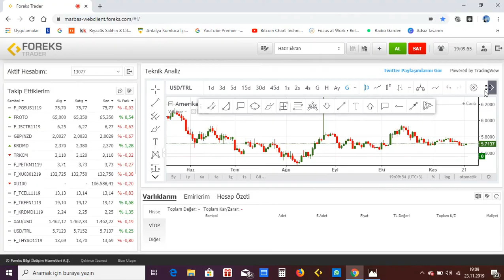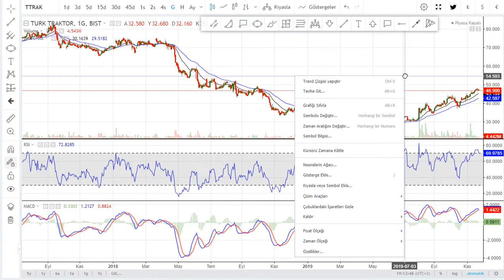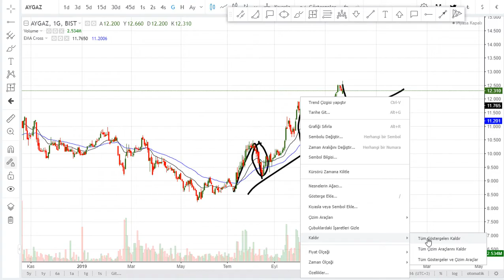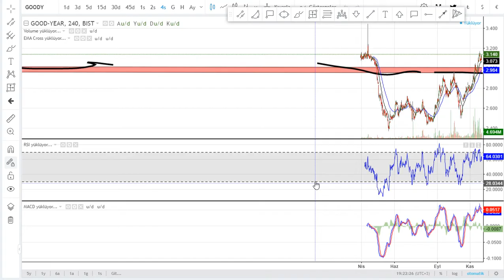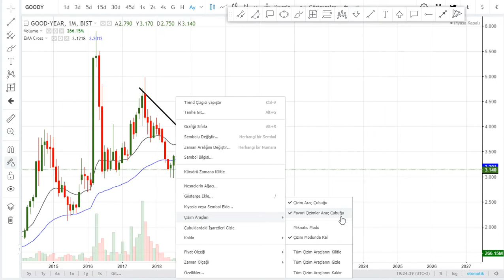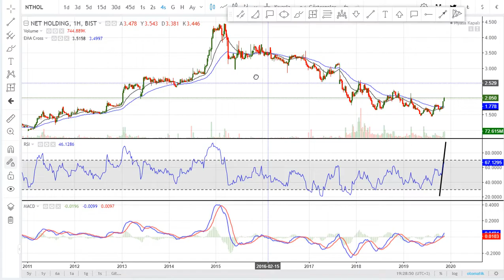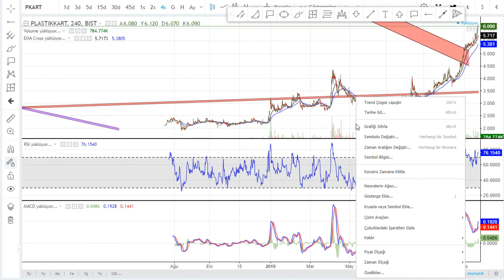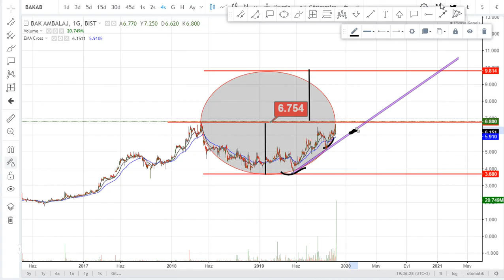PETKM TTRAK AYGAZ GOODY NTHOL PKART BAKAB hisse teknik analiz ytd